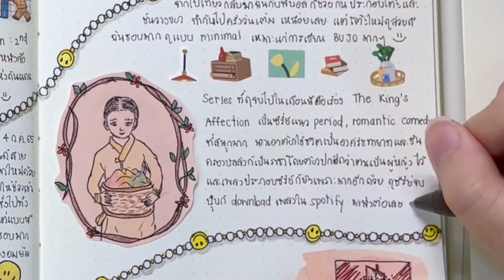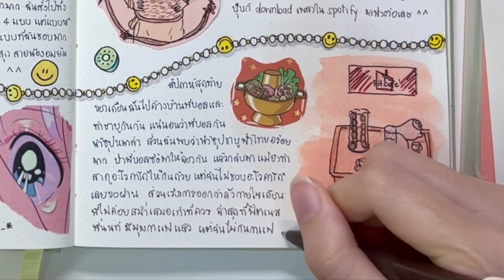Days in my life #8 ~☔️July 2022: Reading 📚 Watching 🎞 & Eating 😋~ (with SUB)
เดือนที่ผ่านมามีหลายอย่างเกิดขึ้นมากมาย แต่เรื่องหลักๆ ของฉันก็คือ หนังสือ ซีรี่ย์ และอาหารค่ะ ฮ่าๆ

ฉันได้รับหนังสือที่เคยอยากได้มานาน แต่ซื้อไม่ทันตอนพิมพ์ครั้งแรก คิดว่าคงจะหาซื้อไม่ได้แล้วเพราะไม่มีคนยอมปล่อยมือสองเลยด้วย อยู่ๆ สำนักพิมพ์พิมพ์ออกมาครั้งที่ 2 ฉันเลยได้มาครอบครองสมใจค่ะ ^^

ซีรี่ย์ที่ฉันดูจบไปในเดือนนี้คือเรื่อง The King’s Affection เป็นซีรี่ย์เกาหลีแนวย้อนยุค romantic comedy ผสมการเมืองนิดหน่อย สำหรับฉันคือสนุกมาก น่าติดตามต่อไปเรื่อยๆ ทุกตอน อย่าง 4 ตอนสุดท้ายนี่คือดูรวดเดียวเลยค่ะ

สุดท้ายคือเรื่องอาหาร เดือนนี้ขอยกให้เป็นเดือนแห่งการกินชาบู เหมือนกินทุกสัปดาห์ ทั้งกินที่ร้านและทำกินเองที่บ้าน กินทั้งน้ำซุปใส น้ำซุปดำสุกี้ น้ำซุปหมาล่า และน้ำซุปแบบหมูจุ่ม แต่กินเยอะก็ต้องเอาออกเยอะเป็นธรรมดา ฉันยังคงไปออกกำลังกายที่ Fit Café Studio เหมือนเดิม ล่าสุดมีมุมกาแฟดื่มฟรีเพิ่มมาบริการ 1 อย่าง แต่เสียดายฉันไม่ดื่มกาแฟ - -*

ร้านสติกเกอร์ summarize.stationery ใน shopee